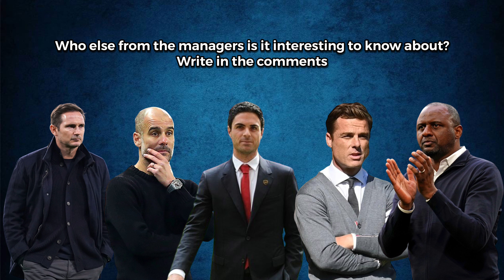Watches of Premier League Managers 2022/2023 Season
Premier Leaguer Managers Watches: Franck Lampard (Everton), Pep Guardiola (Manchester City), Mikel Arteta (Arsenal), Patrick Vieira (Crystal Palace), Scott Parker (Bournemouth)
Patek Philippe,  Richard Mille, Rolex